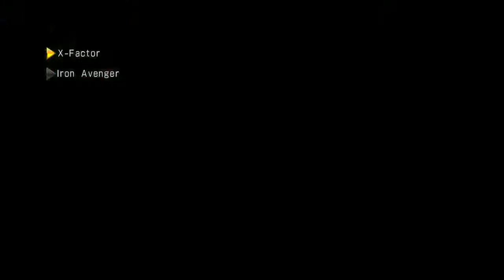MvC3 Iron Man Missions 8-10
If you want to play with us, add me on Xbox Live (Gamertag: Cloov)